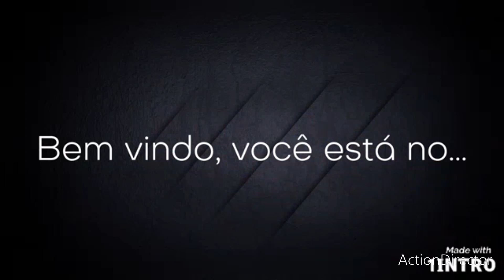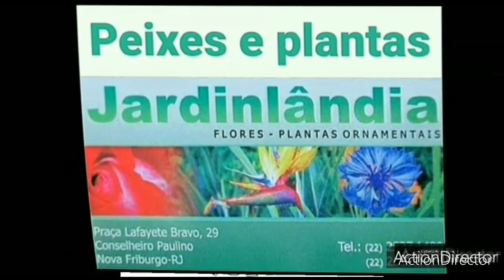Pescaria e alegria,Raiz é isso aqui...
No vídeo de hoje vou mostrar para vocês o que realmente é uma pescaria raíz,com muita alegria e muitos peixes...
Pescaria em família e em um lugar que sou apaixonado,espero que gostem.